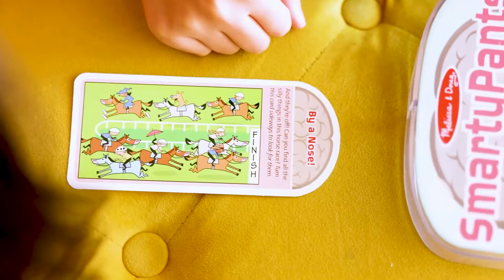Melissa & Doug Smarty Pants - Kindergarten Card Set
Smarty Pants Kindergarten cards let young kids test their smarts and load up on new facts and funny trivia. The cards are colorful, creative and packed with illustrated activities, including picture puzzles, math challenges, tongue-twisters, mazes, vocabulary builders and much more. Each educational card set is thoughtfully developed to suit the learning style and curriculum standards of each age range . . . then spiced up with fresh, lively design and an infusion of humor (including a whimsical pants-shaped case!) to keep kids giggling, engaged and excited about learning.